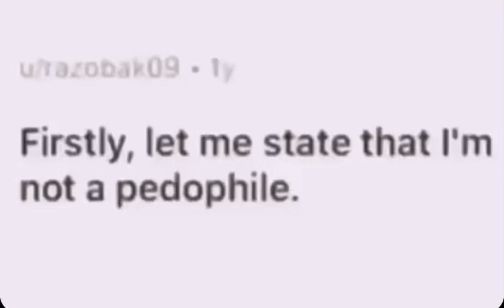firstly, let me state that i’m not a p3do